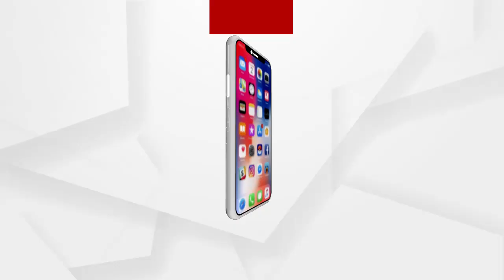ମାକୁ କେବେ ନଷ୍ଚ କରିବୁ ନାହିଁ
ବନବିଭାଗ କର୍ମଚାରୀମାନେ ଜଙ୍ଗଲରେ ନିଆଁ ଲଗାଉଛନ୍ତି...